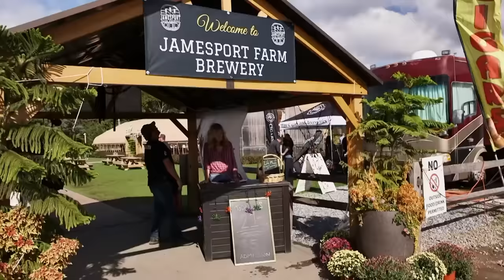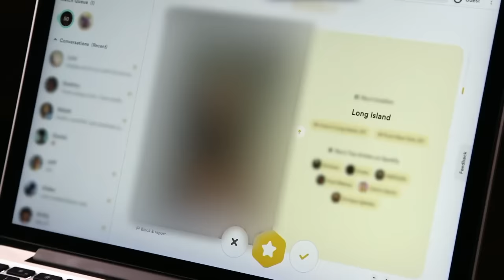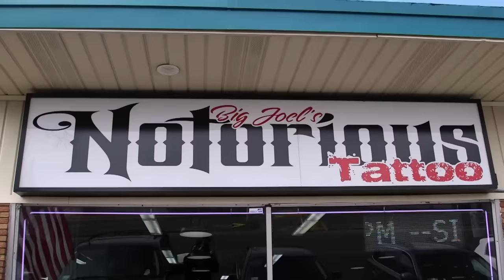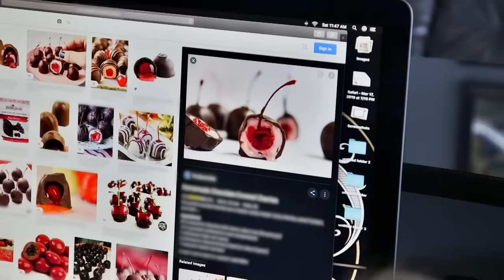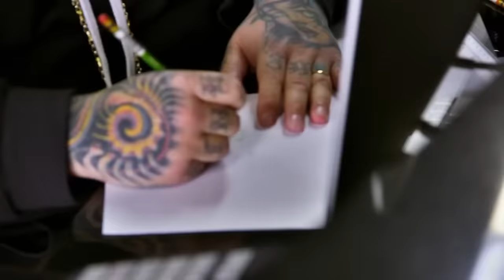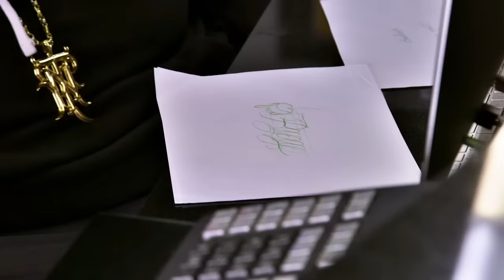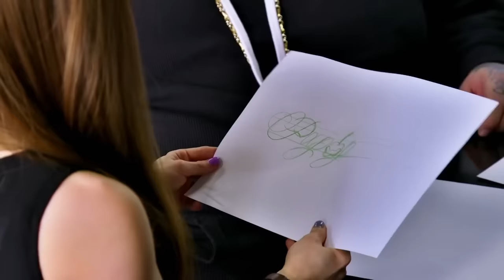Top 5 Best Shauna Rae Moments! | I am Shauna Rae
We’ve compiled five of the most beloved moments from I Am Shauna Rae!